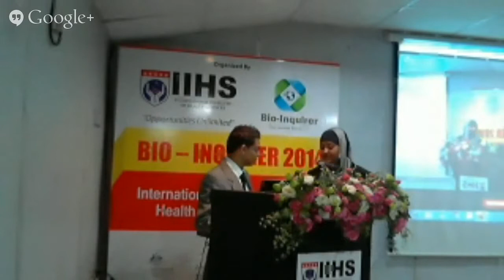Assessment of factors influencing health seeking behavior of Maldivians with special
A research titled "Assessment of factors influencing health seeking behavior of Maldivians with special" - Conducted by Fazeela Mohomed (EMSc)
At the BioInquirer Research forum 2014 held at IIHS-Sri Lanka